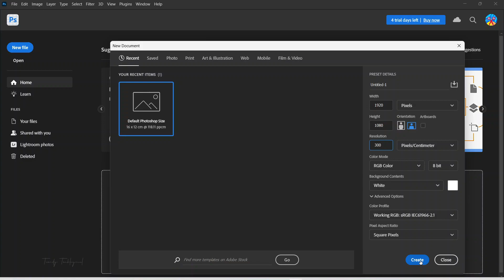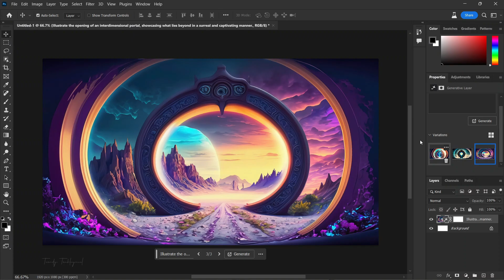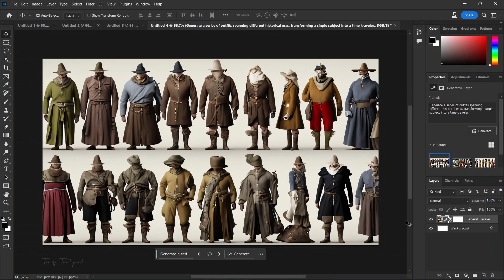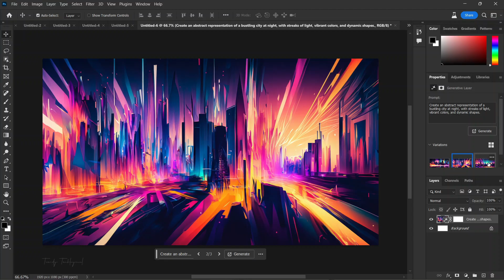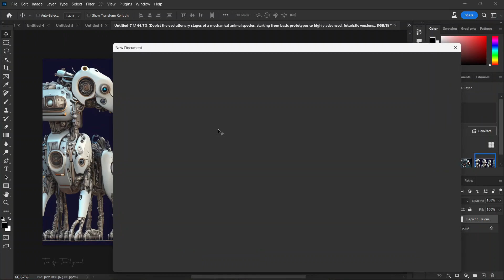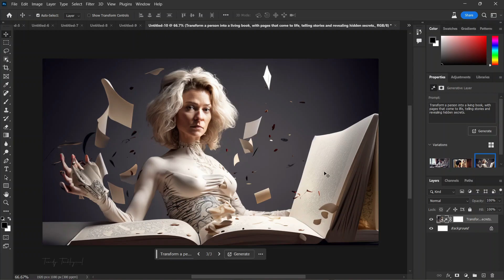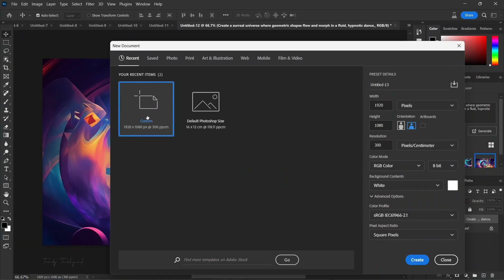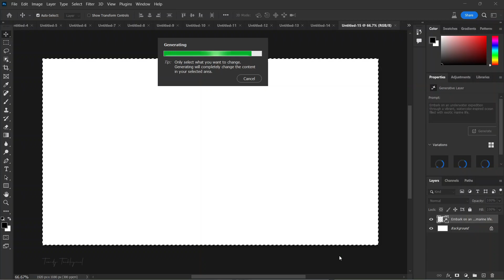MUST TRY! Best and unique AI Generative Fill Prompts in Photoshop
If you want to download the files. then, checkout my "Telegram" Channel
Channel Name : Trendy Softwares Adda

PROMPTS :

01. "Interdimensional Portal Unveiled"
Prompt: Illustrate the opening of an interdimensional portal, showcasing what lies beyond in a surreal and captivating manner.

02. "Crystalized Dreamscape"
Prompt: Craft an ethereal dreamscape where everything is made of glistening crystals, from trees and animals to mountains and rivers.

03. "Ink and Watercolor Fusion"
Prompt: Blend the textures of ink sketches with the vibrant colors of watercolor paintings to create a visually captivating composition.

04. "Time-Traveler's Wardrobe"
Prompt: Generate a series of outfits spanning different historical eras, transforming a single subject into a time-traveler.

05. "Bioluminescent Jellyfish Galaxy"
Prompt: Imagine an otherworldly galaxy filled with giant bioluminescent jellyfish floating through the cosmos.

06. "Abstract Cityscape Symphony"
Prompt: Create an abstract representation of a bustling city at night, with streaks of light, vibrant colors, and dynamic shapes.

07. "Mechanical Fauna Evolution"
Prompt: Depict the evolutionary stages of a mechanical animal species, starting from basic prototypes to highly advanced, futuristic versions.

08. "Whimsical Floating Market"
Prompt: Design a whimsical marketplace suspended in the sky, with traders and customers navigating floating platforms and hot air balloons.

09. "Cybernetic Steampunk Hybrid"
Prompt: Merge the intricate details of steampunk machinery with futuristic cybernetic enhancements to create a unique hybrid character.

10. "Lost in the Pages"
Prompt: Transform a person into a living book, with pages that come to life, telling stories and revealing hidden secrets.

11. "Fire and Ice Clash"
Prompt: Depict a dramatic clash between elemental forces, with fire and ice battling for dominance in a dynamic and intense scene.

12. "Fluid Geometry Universe"
Prompt: Create a surreal universe where geometric shapes flow and morph in a fluid, hypnotic dance.

13. "Organic Circuitry"
Prompt: Imagine a world where nature and technology coexist seamlessly, with trees and plants intertwined with circuitry and electronics.

14. "Aurora Borealis Over Metropolis"
Prompt: Capture the breathtaking sight of the Northern Lights illuminating a futuristic cityscape.

15. "Watercolor Underwater Expedition"
Prompt: Embark on an underwater expedition through a vibrant, watercolor-inspired ocean filled with exotic marine life.

Feel free to modify these prompts or combine elements from different prompts to create even more unique and intriguing generative fill results in Photoshop.